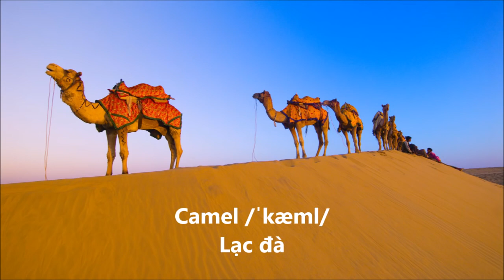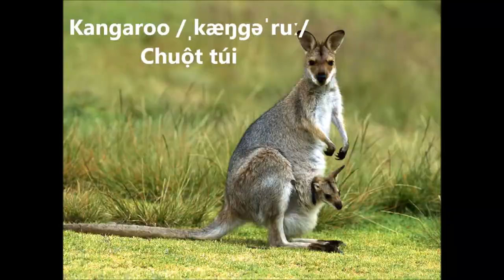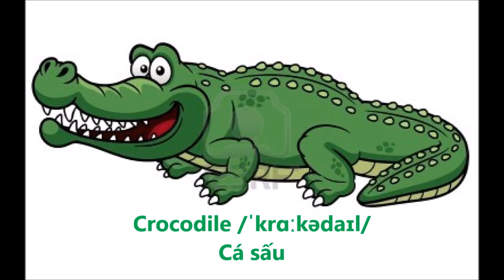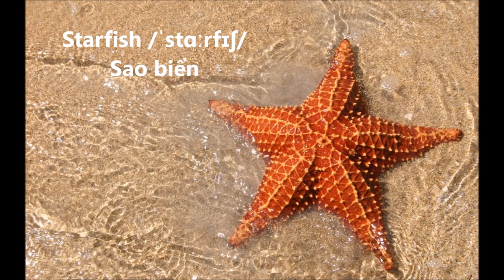Từ vựng tiếng anh về động vật Tên các loài động vật bằng tiếng anh